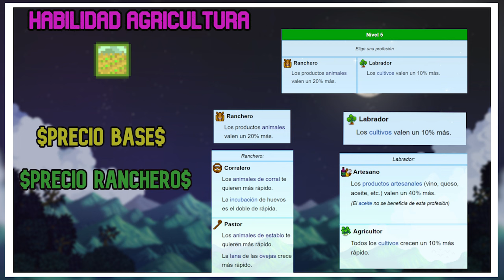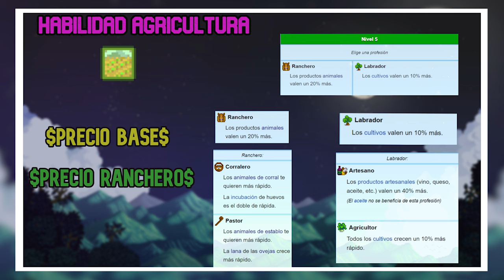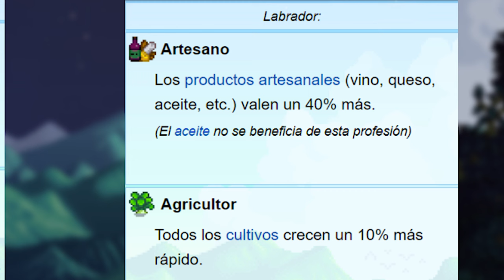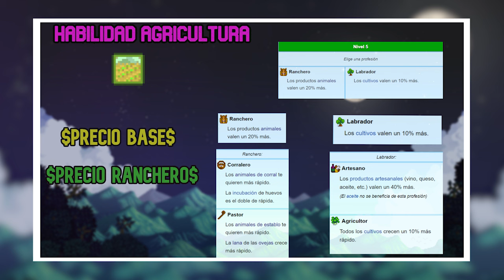Guía Stardew Valley 1.5 Animales de Establo y Corral ¿Cuál es el Mejor?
Hola y Bienvenidos a otra mini Guía de esta ocasión, traemos al Cerdo, Vaca, Cabra, Avestruz. Gallina, Pato, Conejo, Dinosaurio y explicaremos a detalle sus dropeos, para que tengas una idea de cuales son los mejores animales para criar y así ganar mas oro.